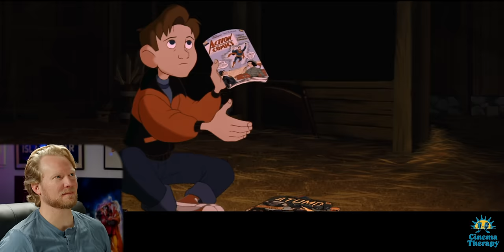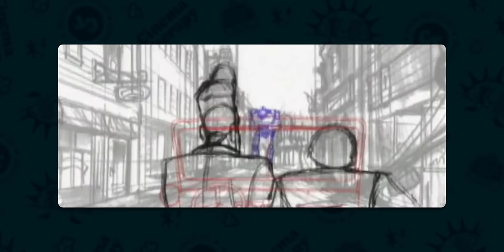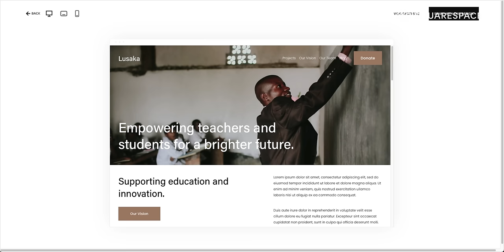Therapist Reacts to THE IRON GIANT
How do you learn to make choices for yourself?

Licensed therapist Jonathan Decker and filmmaker Alan Seawright react (and cry) to The Iron Giant. They talk about choosing who you want to be and how the movie tackles life and death in a mature and age-appropriate way. Jonathan explains how the giant’s transformation from following programming to making its own choices mirrors our psychological journeys. And Alan talks about the innovative combination of CGI and hand-drawn animation and how animators articulate the giant’s emotions on a robot face.

Support us!

Cinema Therapy is:
Edited by: Nathan Judd
Director of Photography: Bradley Olsen
English Transcription by: Anna Preis